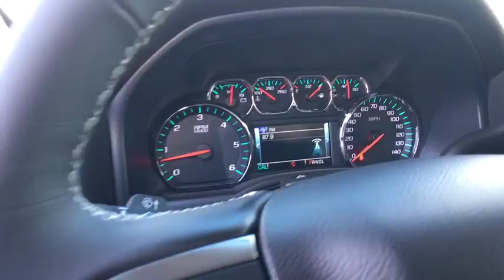2017 Chevrolet Silverado 1500 Carson City, Reno, Yerington, Northern Nevada, Elko, NV 17-0718